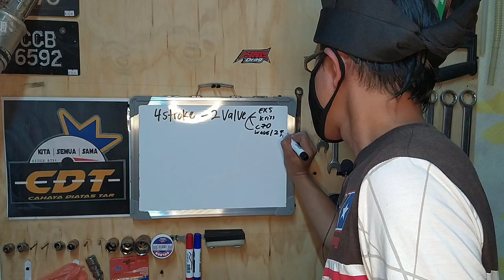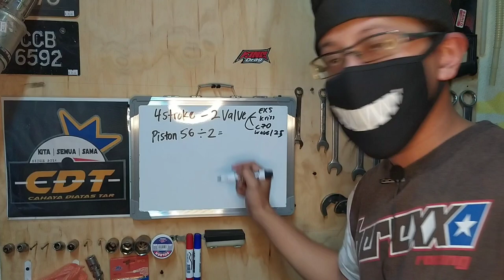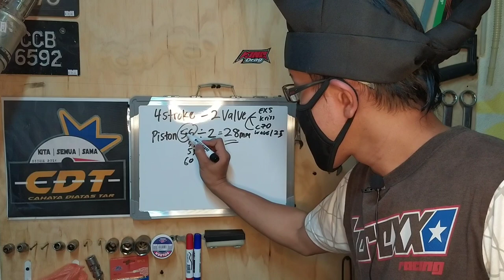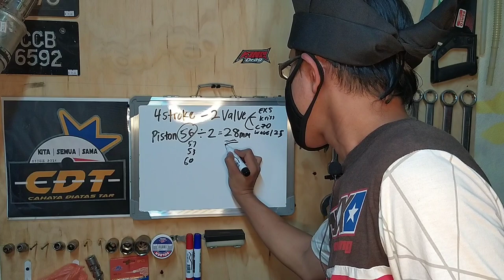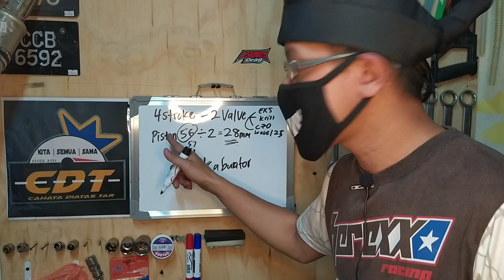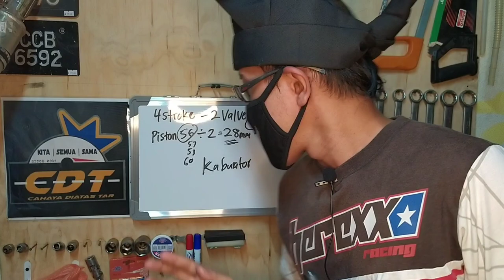EX5 TOP SPEED CARA PILIH SAIZ KABURATOR | YANG BETUL